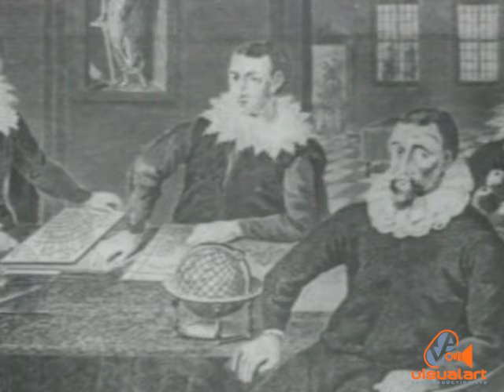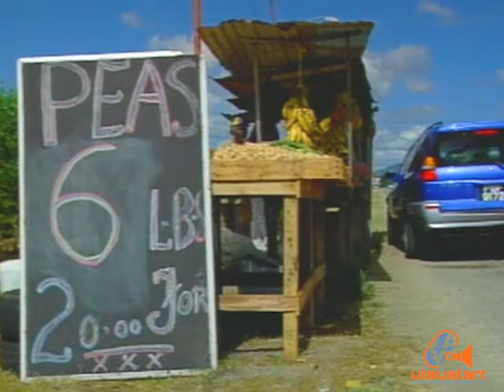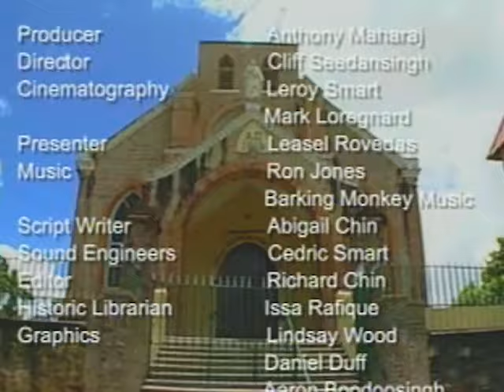Caribbean Cooking - Christmas Edition - VA (2003)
This show highlights some traditional food preparations for Christmas in Trinidad & Tobago.
Director - Clifford Seedansingh..
Cinematography - Leroy Smart...Marc Loregnard...
Production Crew - Ryan Gomez- Burke...Lester Moses...Richard Chin...Daniel Duff...Lindsay Wood...Issa Rafique...Cedric Smart...
Script - Abigail Chin...
Presenter - Leasel Rovedas...
Executive Producer - Anthony Maharaj.